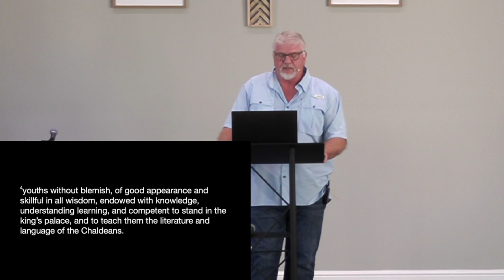10/1/23 - Daniel 1 & 6 - Gerald Thompson